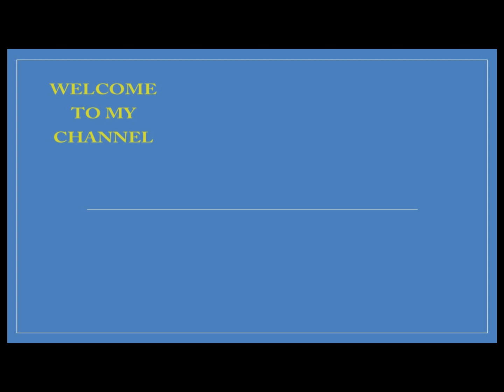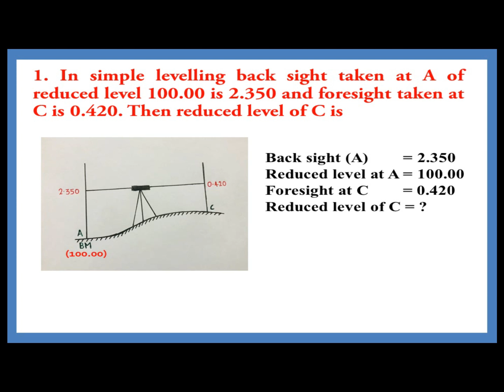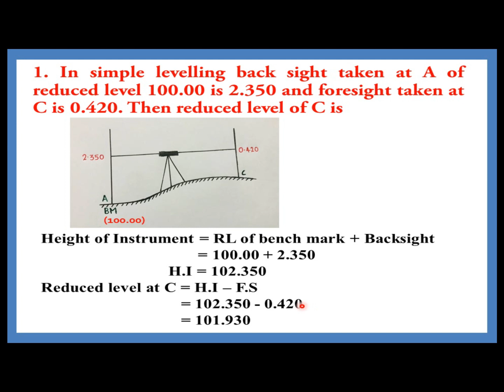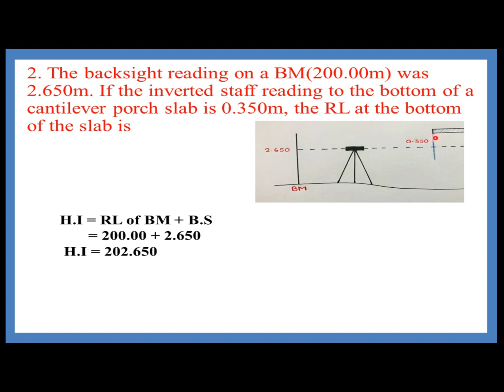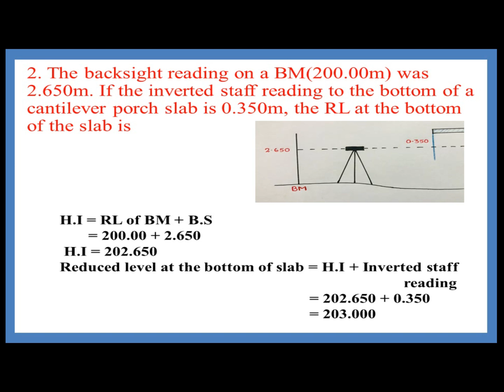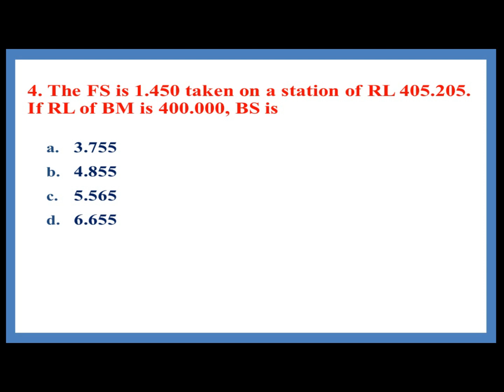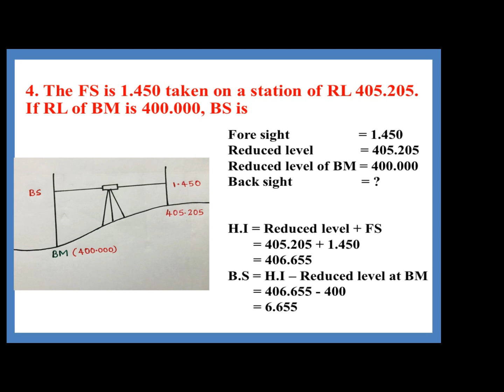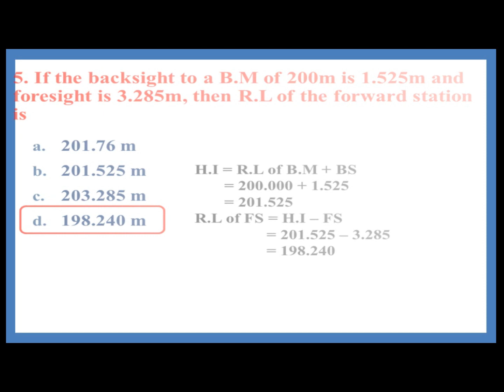PROBLEMS ON LEVELLING || SURVEYING || CIVIL ENGINEERING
Various problems from Levelling are solved in this video.